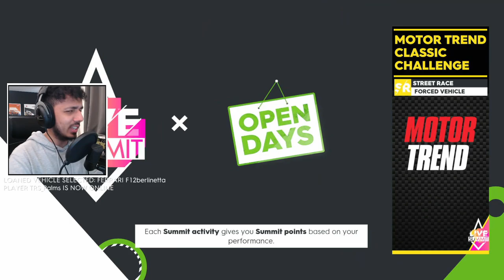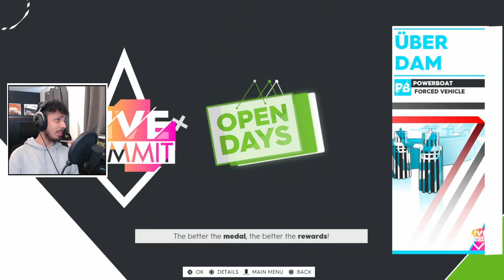THIS New Summit Can Get You The Green Flash FOR FREE!!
In This one, I'll play the newest Open Days Summit with the Porsche Carrera GT Green Flash edition, a summt where you don't have to buy a single car!